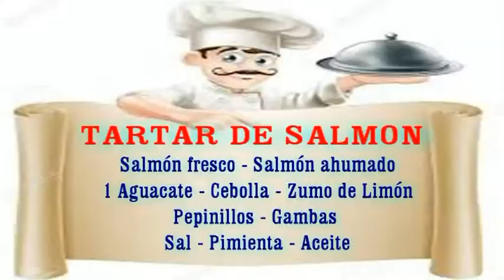TARTAR DE SALMON LA COCINA FACIL, CASERA DE MAINES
proximamente iremos subiendo videos de cocina aparte de manuela cocinara una niña de 10 años llamada ines esperamos que os guste el canal que solo será de COCINA